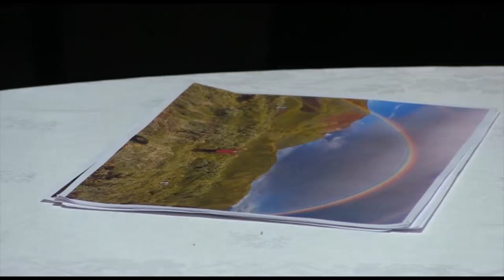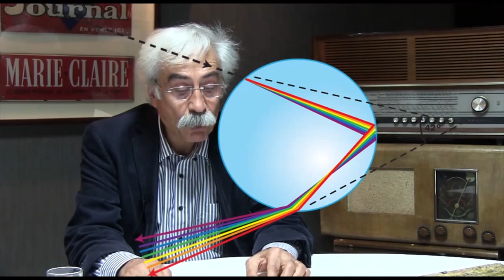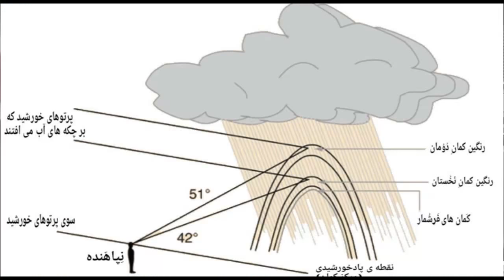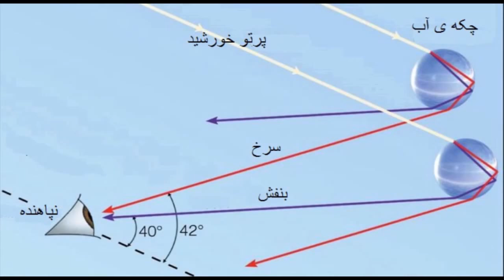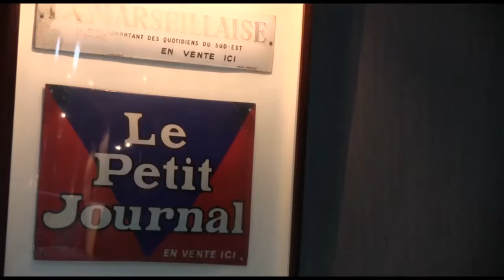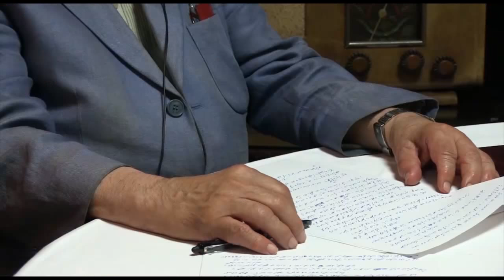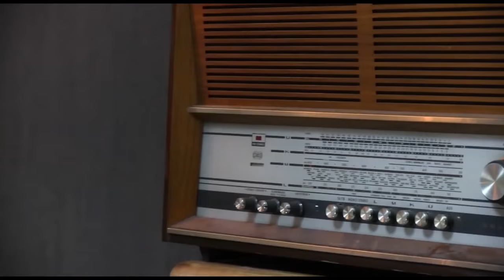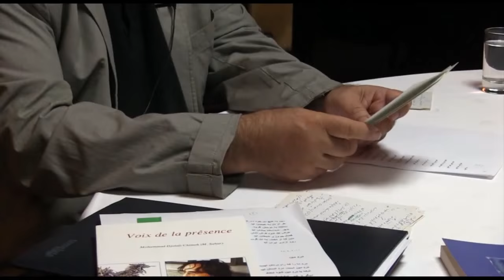گذری و نظری یکشنبه 15 شهریور - تلویزیون ایران فردا